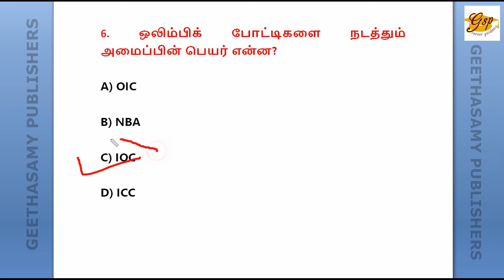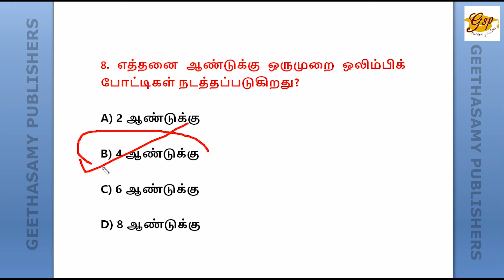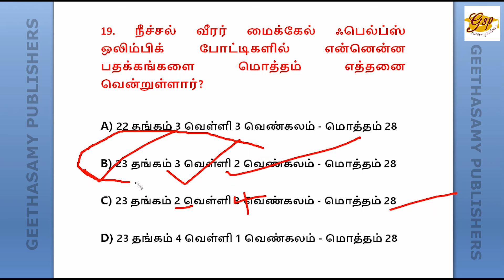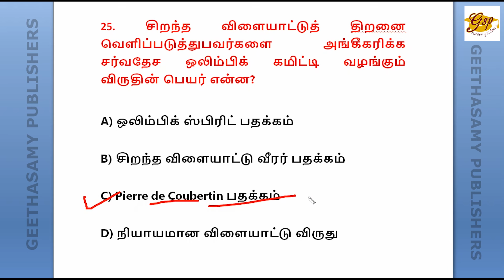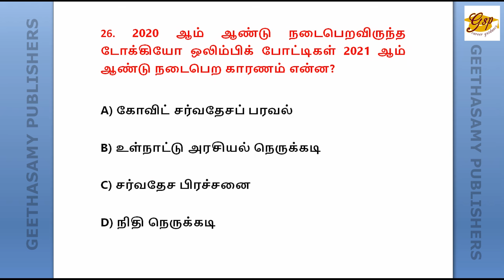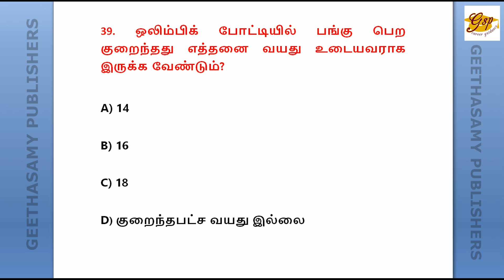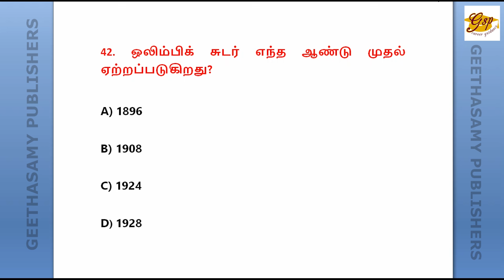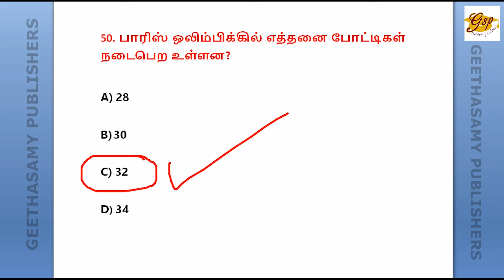Olympics Questions & Answers | ஒலிம்பிக் கேள்வி & பதில் | Olympics Games Quiz | Vairava Palanichamy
போட்டித் தேர்வு எழுதும் இளைஞர்கள் மற்றும் மாணவர்களுக்கு நற்செய்தி. போட்டிதேர்வுக்களில் இந்த ஆண்டு தொடங்கி அடுத்த ஒலிம்பிக் வரும் வரை ஒலிம்பிக் சம்பந்தமான கேள்வி பதில்கள் கண்டிப்பாக இடம் பெறும். எனவே, அதை மனதில் கொண்டு ஒலிம்பிக் சம்பந்தமான கேள்வி பதில்களை தர முடிவு செய்துள்ளோம். அதன் முதல் பாகம் இது. அனைவருக்கும் நல்வாழ்த்துக்கள்.

Good news for youth and students who are writing their competitive exams. Questions and answers related to Olympics will definitely be included in the forthcoming competitive examinations starting from next month till the next Olympics. So, keeping that in mind, we have decided to provide an Olympics related Questions and Answers. This is the first part of this series. All the Best.